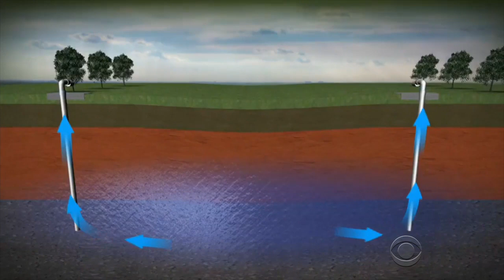Why parched California land is collapsing at rapid rate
California's water emergency is creating a new crisis in one of the world's most important farm regions, the San Joaquin Valley. As farmers pump groundwater to keep their crops alive during the drought, the ground is starting to sink. Ben Tracy shows us how the land is becoming as unstable as the water supply.